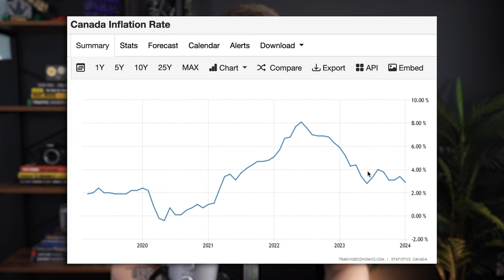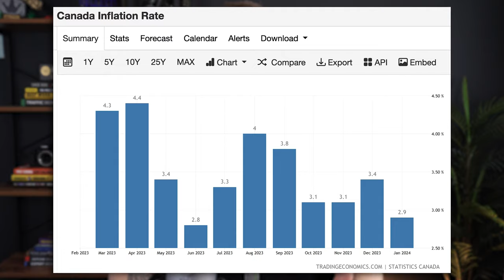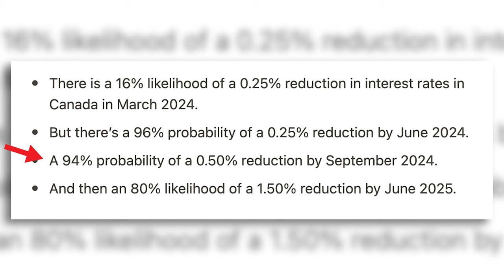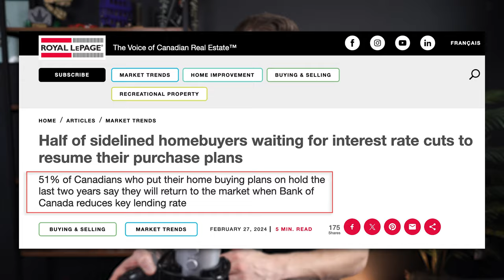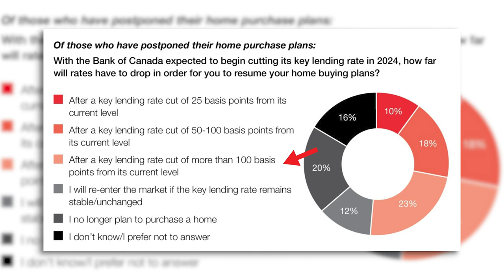The Bank of Canada is About to CUT Interest Rates? (Housing Market IMPACT)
In this video, we speak about whether the Bank of Canada is going to cut interest rates or keep them stable for now... Enjoy!

📈 🇺🇸 🇨🇦 Get up to $1,550 in FREE Cash with Moomoo (Stock Broker)
📈 🇨🇦 Open a High-Interest Savings Account with NEO & get 4.00% Interest at all times!

Video Chapters:
0:00 - Intro on Interest Rates
2:42 - Cut Probabilities
6:55 - Housing Demand